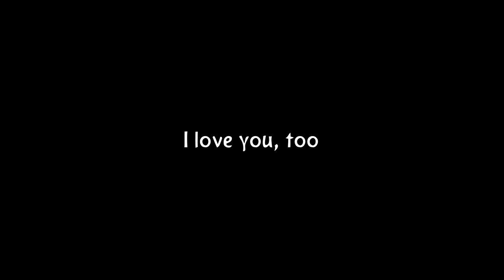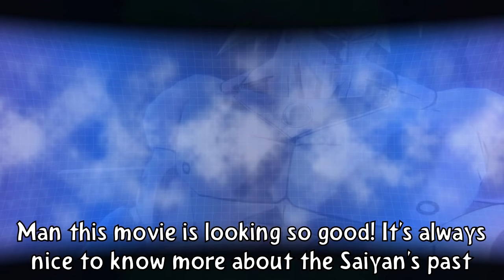JUST CANON IT!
Don't let your canon be uncanon